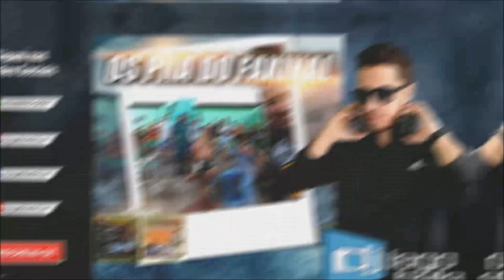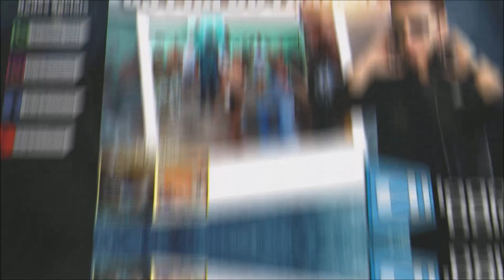CD OS PIIA DO FAXINAL - DJ IAGO BALA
Gênero: Variados (32 Faixas) 🔊

💿 Tenha seu próprio CD Personalizado para:
✅ Carro
✅ Reboque
✅ Carretinha
✅ Loja
✅ Equipe
✅ Marcas
✅ Comitiva
✅ Campeonatos
✅ Eventos

Entre agora mesmo em contato e solicite seu orçamento sem compromisso 👍🏼
🔝 Confira nossos trabalhos
Doações para o canal
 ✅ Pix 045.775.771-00